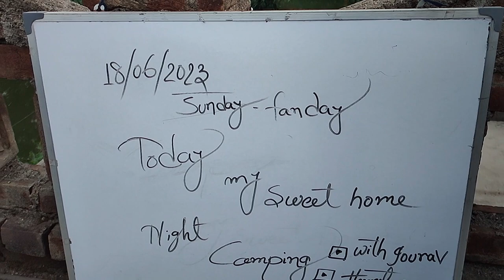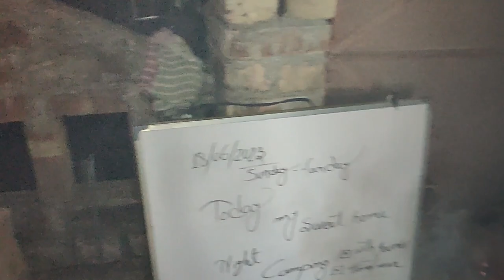Night Camping Experience, colab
Today we camping with Gourav (@withgourav ). Its a pre Ladakh camping video to gather experience.